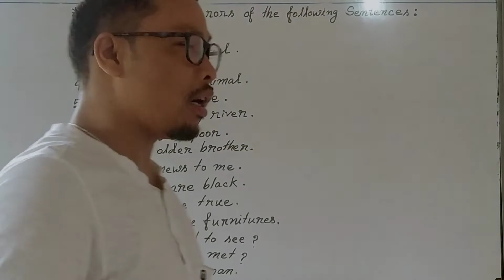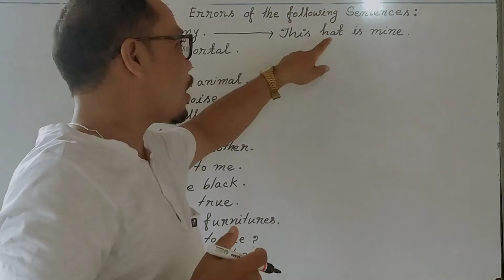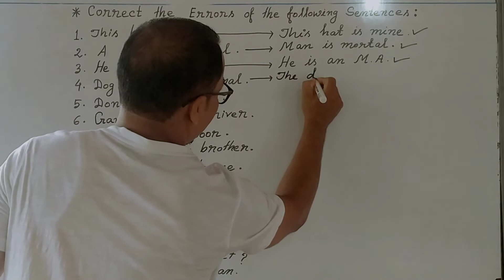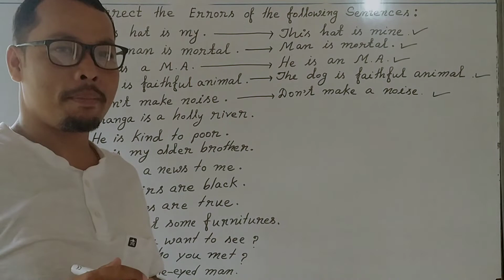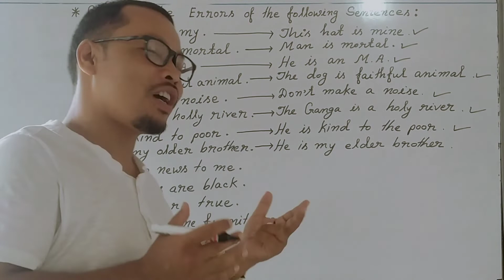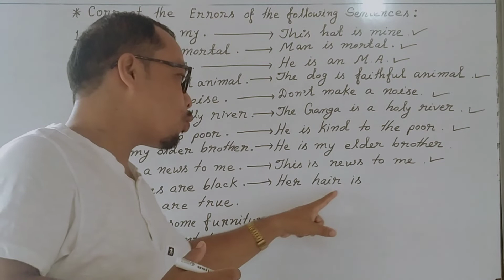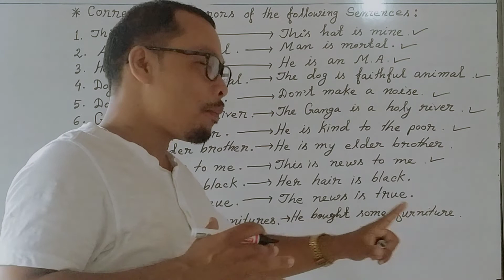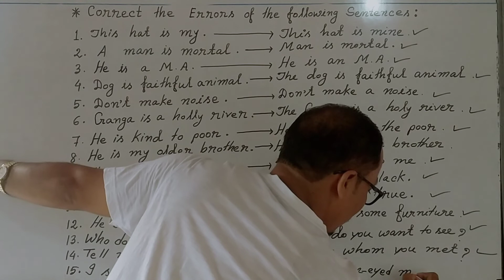Error correction/Sentence correction/Important for Everyone / grammar for Tet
Error correction.
Sentence correction.
Grammar for Tet.
English grammar.